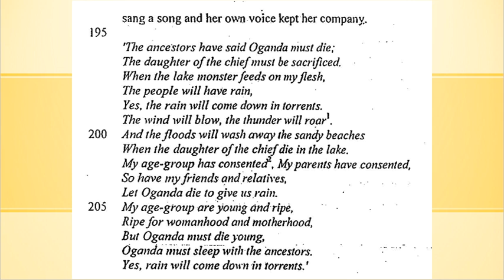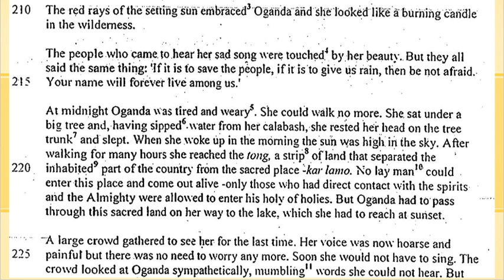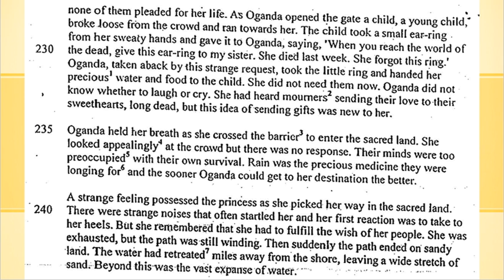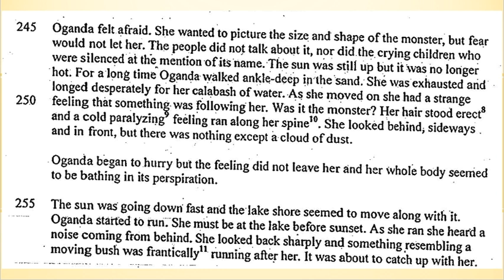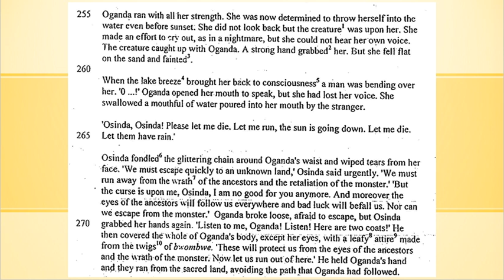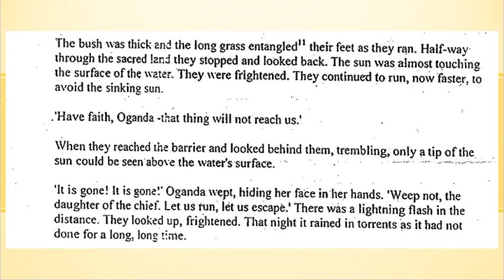UME KT Lit202 8 The Rain Came by Grace A Ogot EP3